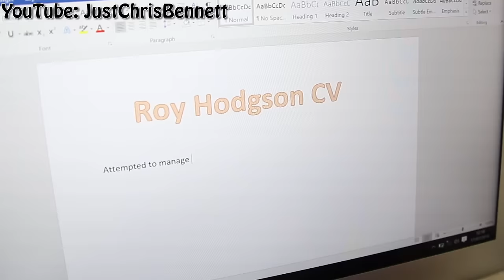Roy Hodgson's Vlog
Since I Quit As England Manager, I've Started Vlogging.